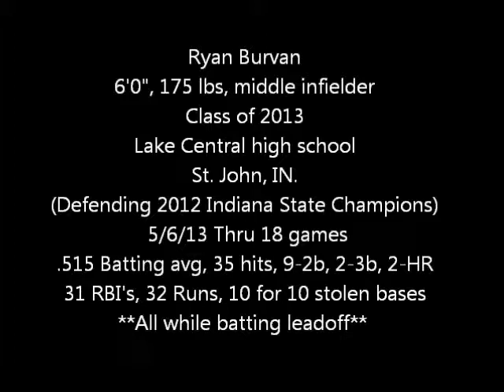Ryan Burvan, 2013 infielder, Lake Central h.s., St. John, IN., 5-6-2013, Purdue baseball recruit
Ryan Burvan is a class of 2013 middle infielder who can play shortstop or 2nd base equally well, plus he can play 3rd base and all 3 outfield positions. In 2012, Ryan started at 2nd base and was 1 of 2 junior starters on the 32-1, class 4A (Large School) Indiana State Champions. Lake Central high school finished the 2012 season ranked #1 in the 8 state Midwest Region by ESPN and Perfect Game, and #9 Nationally by ESPN and #26 by Perfect Game. Ryan is currently undecided on his college choice. Class of 2013 Purdue baseball recruit.